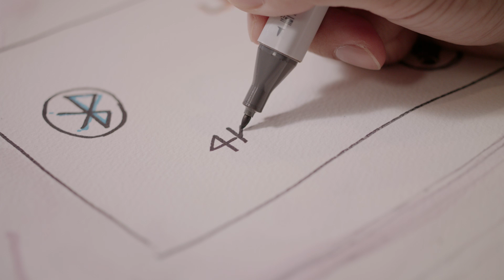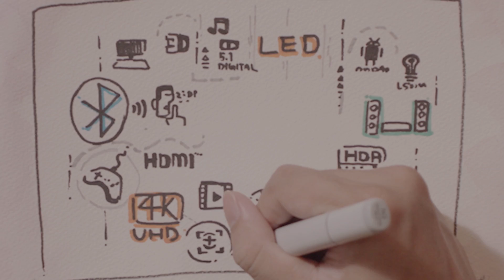UHL55 4K LED Smart Home Cinema Projector - Turn the Projector ON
-8.3 million pixels on screen, CTA certified 4K UHD resolution
-2nd generation LED light source engine, increases brightness up to 40%
-Stunning HDR performance (HDR10 compatible), BT2020 compatible
-Auto focus and auto Keystone
-Smart home for voice assistants (Alexa Alexa, Google assistant)
-InfoWall interaction and supports IFTTT
-Dolby 5.1 Surround sound decoding, built-in Bluetooth speaker
-Built-in Android for download popular apps, and with WiFi support
-Optoma PureMotion Technology, supports Full 3D